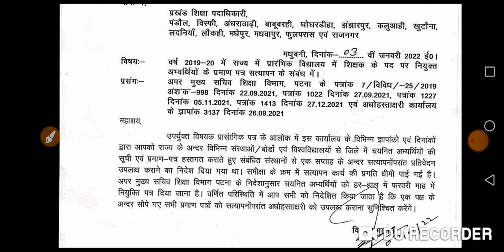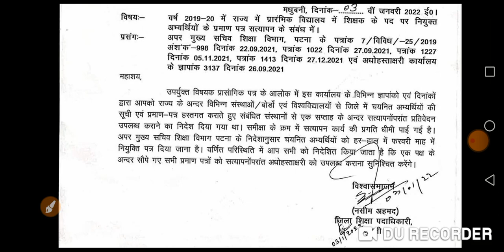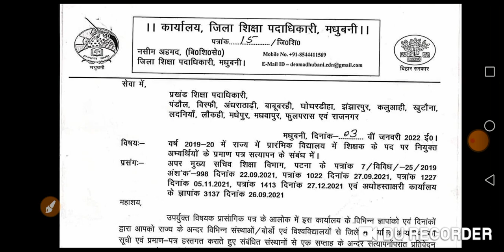25 फरवरी को हर हाल में शिक्षकों को मिलेगा नियोजन पत्र।प्रमाणपत्र सत्यापन इतने दिनों में पूरी करने